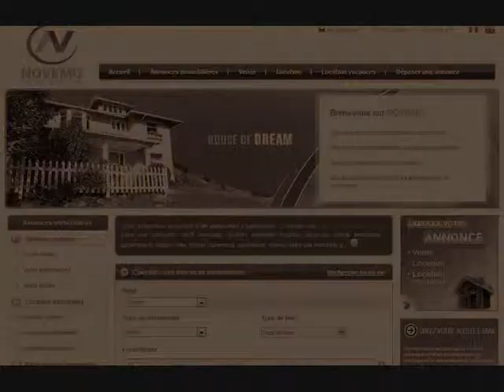Session ski Alpes du Nord ? : Magique pour Profiter de la neige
Alpes du Nord : Magique pour Profiter de la neige (vidéo) : Du ski cet hiver, à Noël, le jour de l’an , en janvier, en février, mars. Montagne, sommets enneigés, pistes de ski  vertigineuses, vastes domaines skiables. Les Alpes du Nord , de magnifiques stations de ski, villages de charme : Alpe d’huez, Avoriaz, Aillons Margeriaz, Chamrousse, Courchevel, Châtel, Combloux, la Clusaz, Val d’Isère, Tignes, Valmorel, La Plagne, Méribel, Val Thorens…. Cap sur les Alpes du Nord cet hiver. Des locations, appartement, chalet à ne pas manquer.